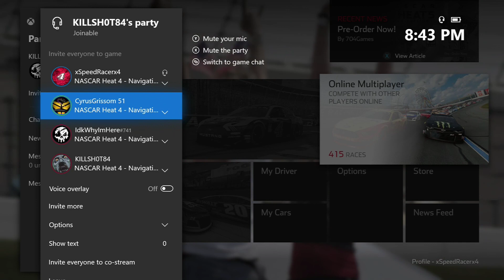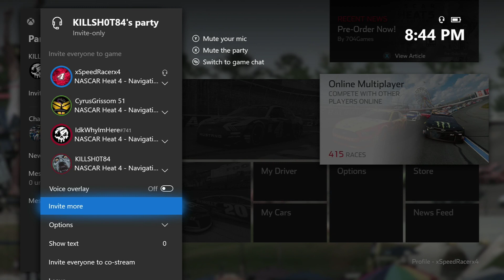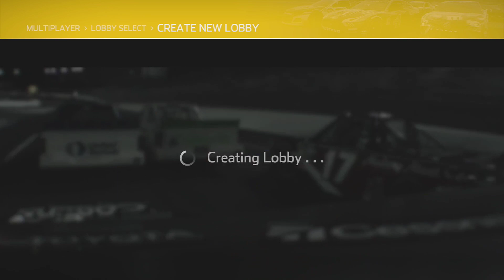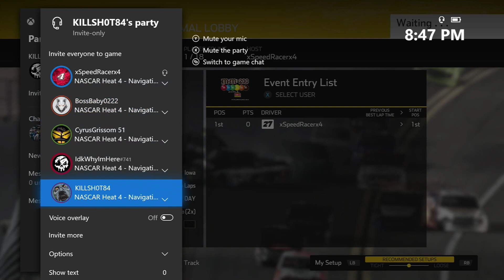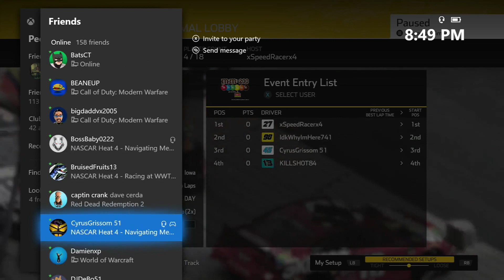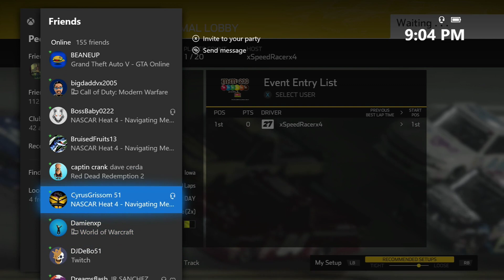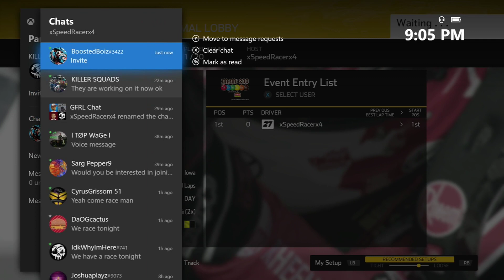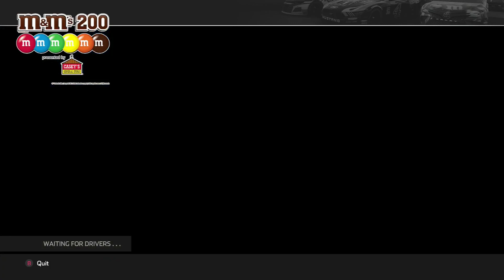2020 M&Ms 200 | Green Flag Racing Truck Series | Iowa Speedway | Nascar Heat 4